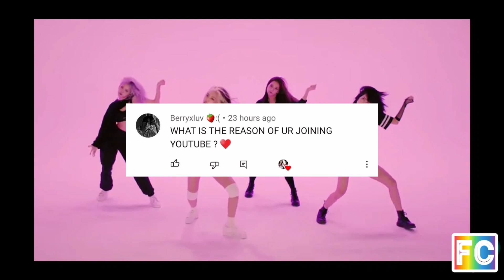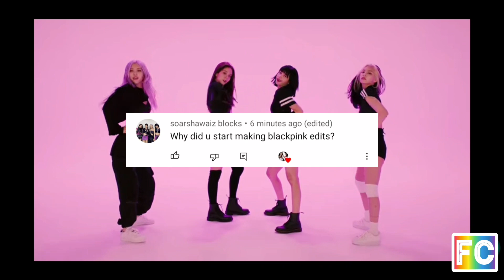MY Q/A with my fans